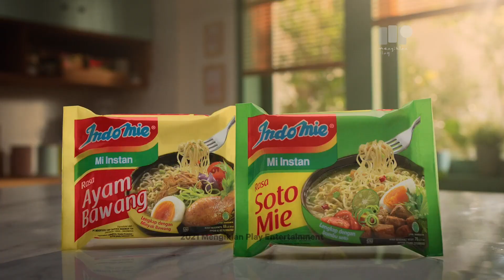[TVC] Iklan Indomie Kuah Nyaman Di Rumah Rasa Ayam Bawang Soto Mie Terbaru (2021)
Biar tambah nyaman indomie kuah enak nih
Makan ayam bawang dan soto mie ah kuah hangat dan rasanya nyam
Aromanya hmm Indomie Kuah rasanya bikin nyaman di rumah
Indomielovers, kebayang ga sih di cuaca dingin gini makan Indomie Kuah?
Aroma dan rasanya yang nikmat ditambah hangat kuahnya auto bikin NyamanDiRumah.

2021 Indomie Kuah Nyaman Di Rumah Rasa Ayam Bawang Soto Mie Terbaru TV Commercial Indonesia